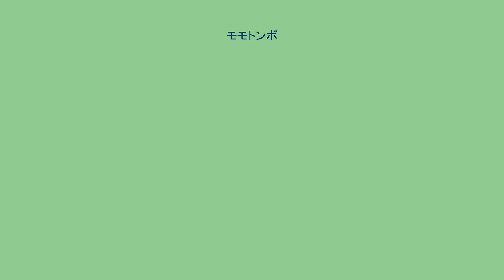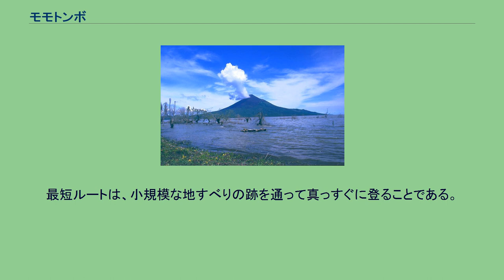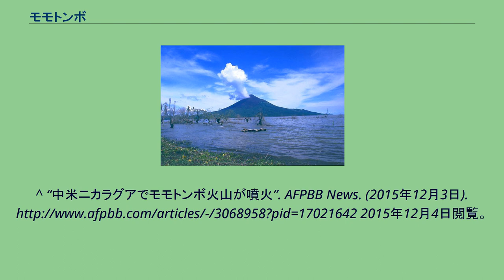モモトンボ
モモトンボ (Momotombo) は、ニカラグアにある火山で、レオン市から程遠からぬマナグア湖畔に聳え立っている。
1610年の噴火で、近郊にあったスペイン人入植地の住人は避難を余儀なくされた。
この入植地の遺構はレオン・ビエホ（旧レオン）として保存され、世界遺産に登録されている。
この火山は左右対称の均整のとれた姿をしており、その形はニカラグアのシンボル的存在として、マッチ箱の表紙絵から革命的な壁画にいたるまで様々な場所に用いられている。
第一次世界大戦以前から大変人気のある観光地で、噴火の前年の1904年にはニカラグアを訪れる観光客に最も人気のあるスポットであった。
火山の南側面には大規模な地熱地帯が存在する。
登山をするには、地熱発電プラントを横切る許可が必要であり、森林限界までずっと標識のある山道が続く。
火山活動と地すべりのため、森林限界から山頂までのルートは頻繁に変更されている。
最短ルートは、小規模な地すべりの跡を通って真っすぐに登ることである。
^ a b c d e “中米ニカラグアの火山が噴火、110年ぶり - 19世紀-20世紀初頭に10度噴火した火山が目を覚ました”. ナショナル・ジオグラフィック. (2015年12月9日). 2015年12月15日閲覧。
^ “中米ニカラグアでモモトンボ火山が噴火”. AFPBB News. (2015年12月3日). 2015年12月4日閲覧。